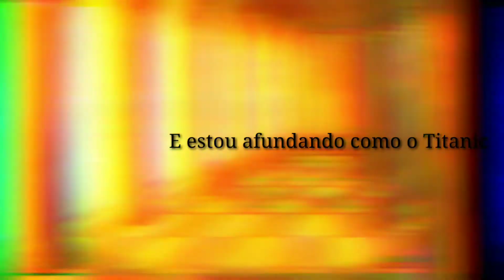eyes blue like the atlantic (todas as cores){gcmv}{tradução}{gc}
sem descrição por que eu perdi a minha 😅😅